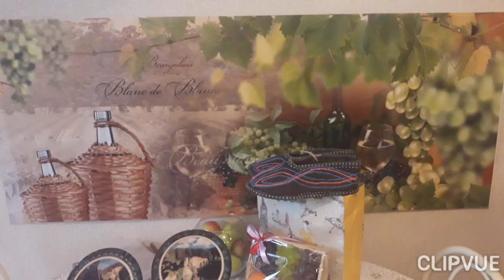МНЕ ПРИШЛА ПОСЫЛКА ОТ КАНАЛА УРАЛОЧКА.🎁🎁🎁